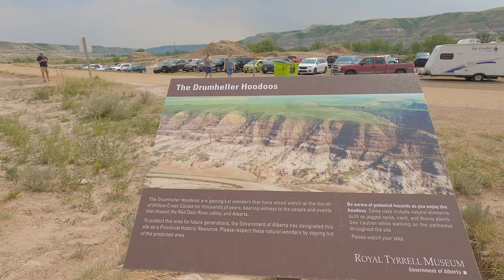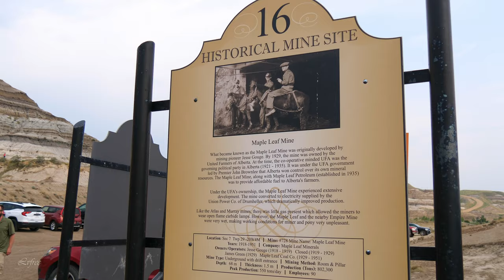DRUMHELLER Hoodoos Hiking in Alberta 4K🇨🇦 CANADA Travel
Drumheller Hoodoos Hiking - Alberta Bucket List Canada Travel vlog 4K
The Hoodoos Trail is a sightseeing destination located at the Willow Creek Coulee near the community of Drumheller, Alberta, Canada. Government designated the hoodoos in this area as a Provincial Historic Resource. Hoodoos (aka fairy chimneys and earth pyramids) are tall rock pillars created from soft sedimentary rock (sandstone) topped with a harder rock which is more resistant to time and the elements like wind and rain. This Alberta historical sites is must see in Alberta bucket list as part of Alberta road trip to Drumheller, and this place is not far from united states border. It was included in our Alberta itinerary and we were happy that we visited this place.
Address:  Coulee Way, Drumheller, Alberta